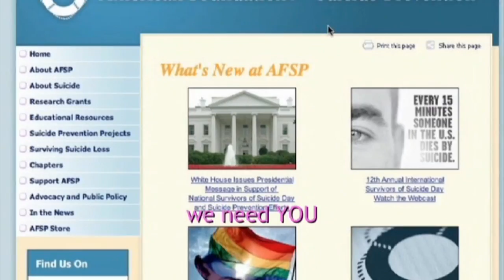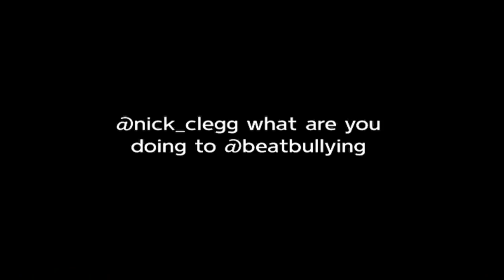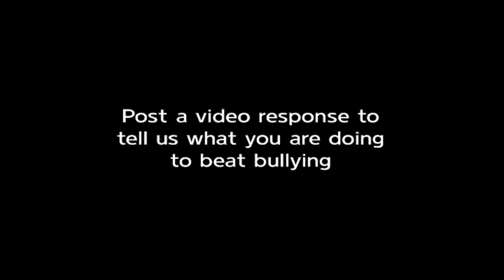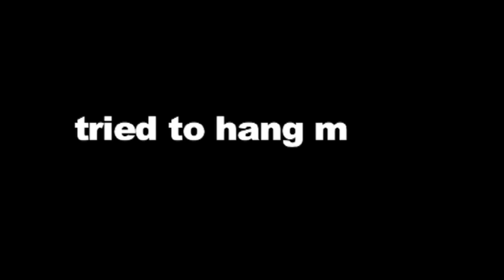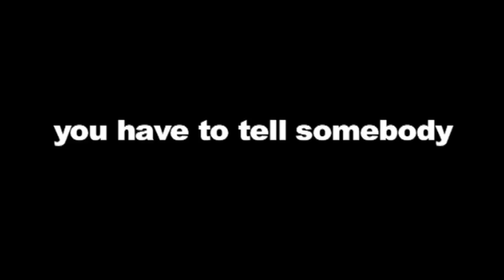P4A New! Part 2/4 - Health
Learn more about Beatbullying and Save the Children, plus all your favorite clips from the Project for Awesome 2010 Live Show Part 2 about mental and physical health!